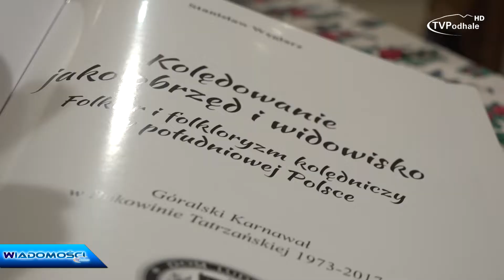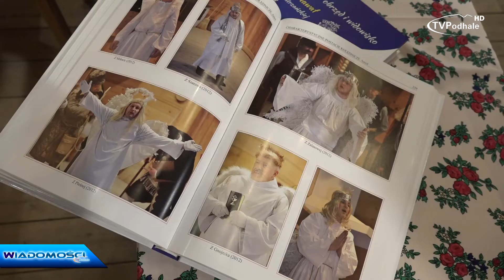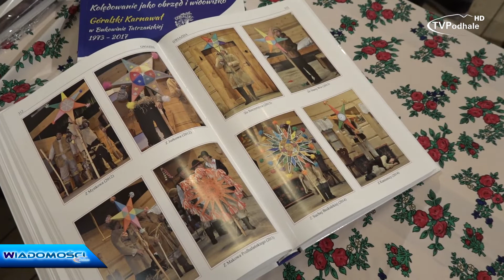Kolędowanie Jako Obrzęd i Widowisko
W bukowiańskim Domu Ludowym zaprezentowano publikację "Kolędowanie Jako Obrzęd i Widowisko". Jest to obszerny opis i fotograficzna ilustracja blisko pięciu dekad góralskiego karnawału.

2018